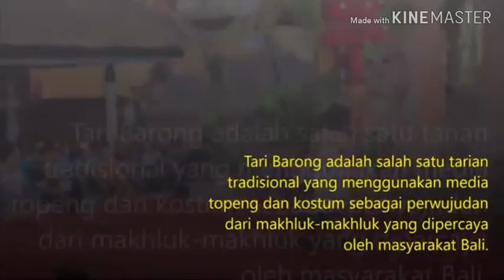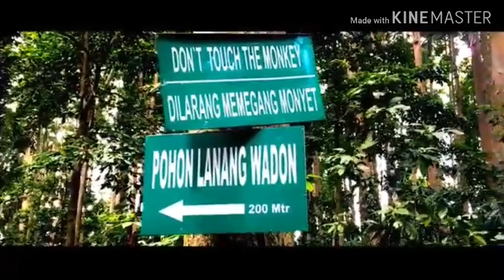VIDIO TOUR KE BALI. CINEMATIC VID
inilah vidio dari kita yang berlibur ke bali dan pulang dgn selamat serta membawakan sebuah vidio berupa CINEMATIC yg dibuat oleh naufal dan ilham
Jangan lupa subscrab
dan share          @CNMTC jgjkrta